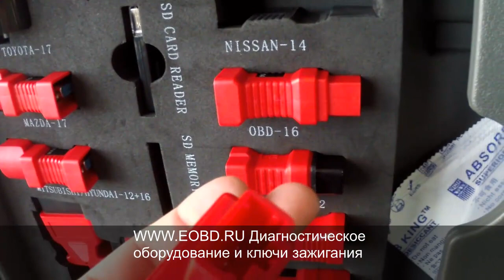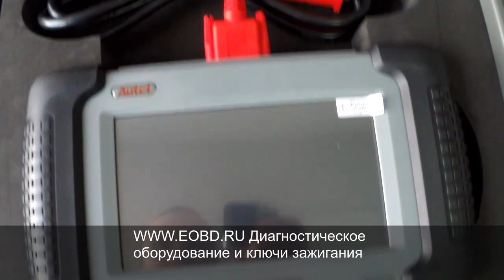Autel MaxiDas DS 708 Обзор мультимарочного сканера Аутел Максидас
Обзор мультимарочного сканера Autel Maxidas DS708